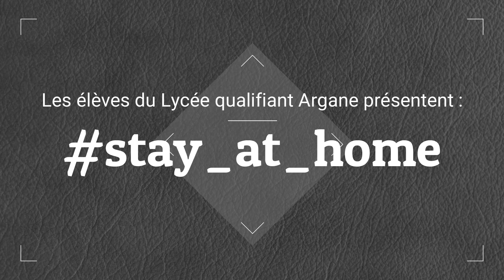stay_at_home qama_gh_Tigminek restez_à_vos_maisons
vidéo présentées par les élèves, pour les marocains TOUTES et TOUS